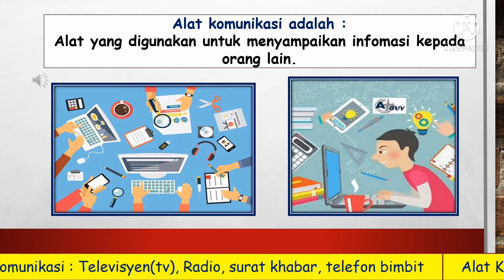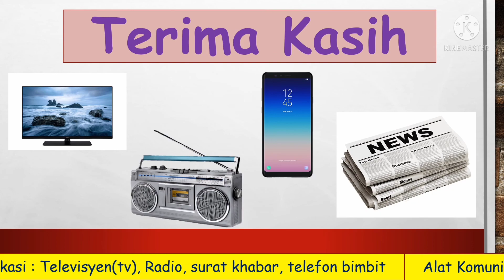Alat Komunikasi (Young Children)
Pengenalan alat komunikasi bagi kanak-kanak  umur 4 tahun ke bawah..

Cg. Zhen-2021